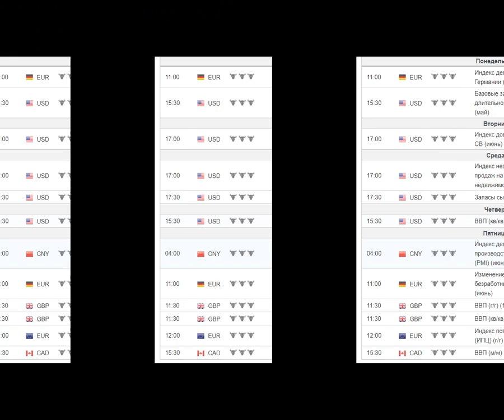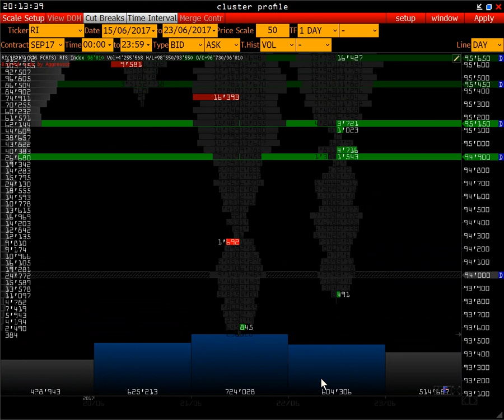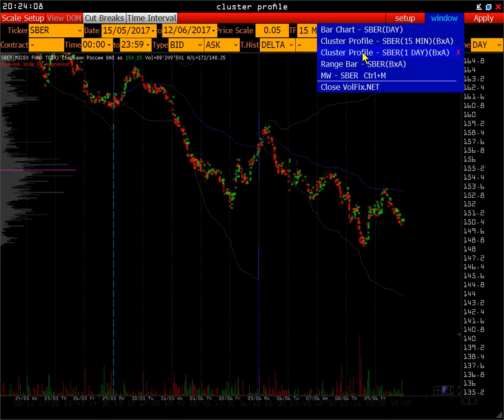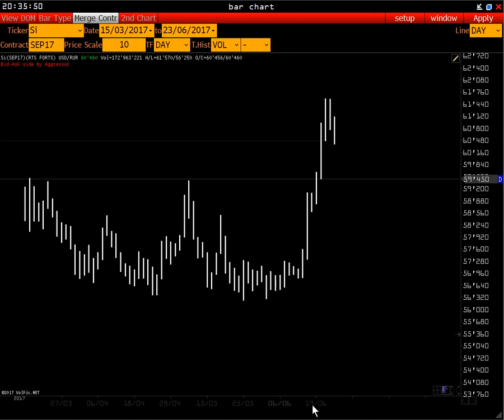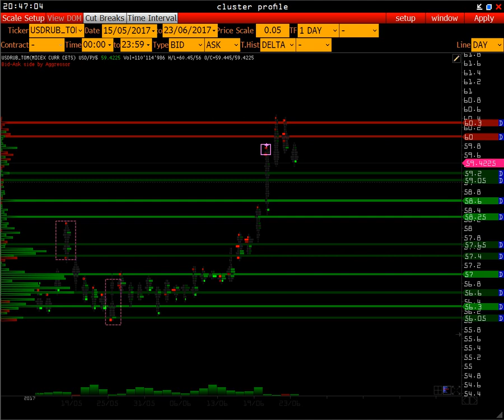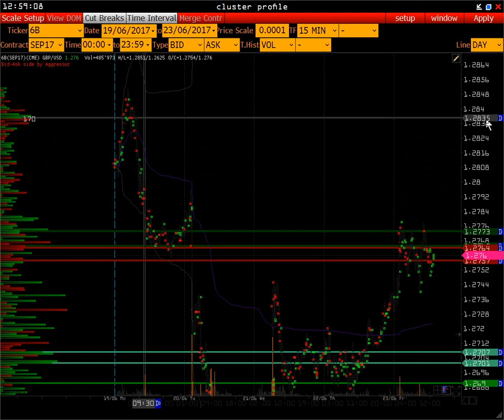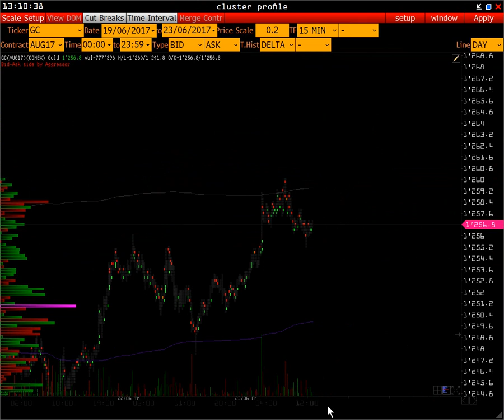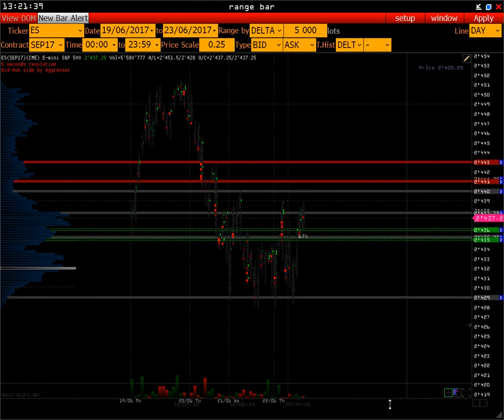Wall Street Online - стейтмент и результаты трейдеров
Навигация по видео для просмотра с нужной минуты:
  6:00    -RTS
   23:00 -СБЕРБАНК
   31:00 -ГАЗПРОМ
   34:00 -РУБЛЬ
   41:00 -USD/RUR+SPOT
   46:00 -EURO
   52:00 -GBP/USD
1:10:00 -GOLD
1:00:00 -LIGHT & CRUDE OIL
1:13:00 -S&P 500